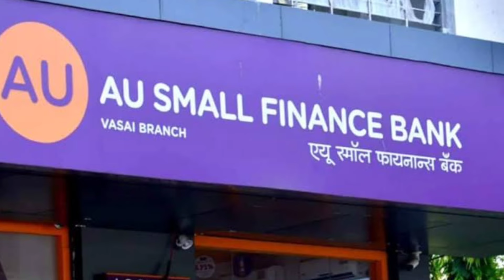AU Small finance Bank and Fincare Bank merger from 1 April - फिनकेयर बैंक का हुआ विलय अब क्या होगा ?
Hello Everyone !
Very Big Breaking news is coming from Indian Banking sector is that one of the biggest small finance bank - Fincare small finance Bank is Merged with AU Samll finance bank
now the question is what happen to existing customer after his bank get merged with another bank ?
lets have a complete look on Fincare small finance bank and AU Small finance bank merger with customer point of view !